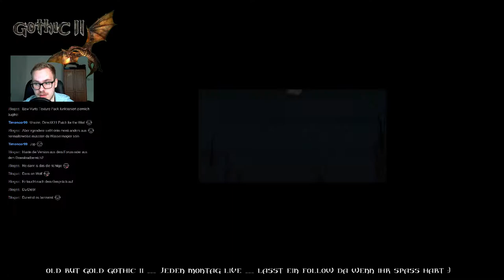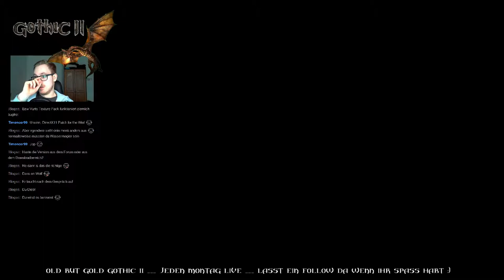[Ger] Let's play Gothic II DNdR - old but gold 2 - Teil 3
Auf dem Bauernhof mach ich direkt mal Freunde!

Die Abstürze lassen sich dadurch beheben, dass man in der Gothic.ini den Parameter zTexCacheSizeMaxBytes erhöhen der den maximal zugeteilten Arbeitsspeicher für Texturen bestimmt (ich habe einfache eine 0 angehängt).

Um Gothic 2 unter Windows 7 (64bit steam version) ohne abstürze spielen zu können diesen Fix benutzen:

''Gothic 2 - Die Nacht des Rabens''
Rollenspiel von Piranha Bytes (2002/3)